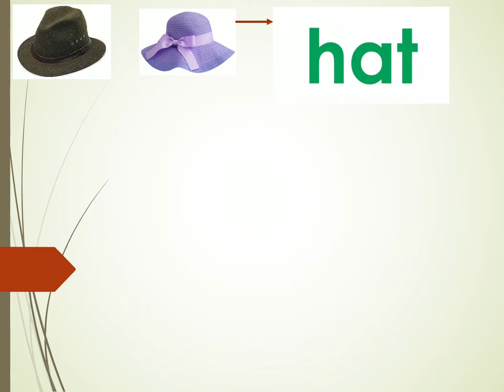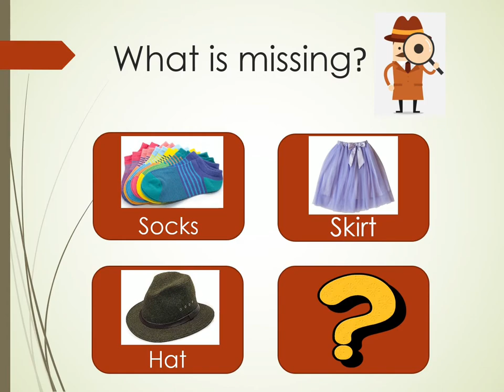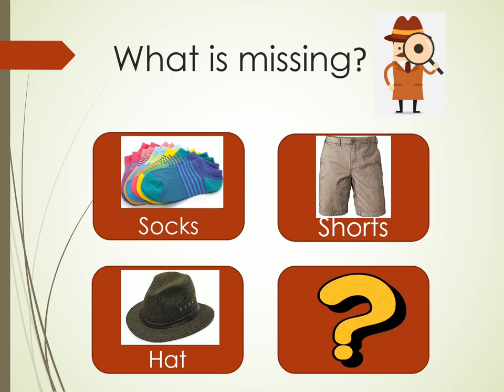Clothes | Preschool Theme | with game | Learn English & Mandarin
Suitable for preschooler aged 5 to 6 who are learning English and Mandarin.
Follow DSPK curriculum theme: Clothes.
Vocabulary learned:
Skirt, socks, hat, shorts
Mini-game to increase short term memory, reinforce the lesson learnt